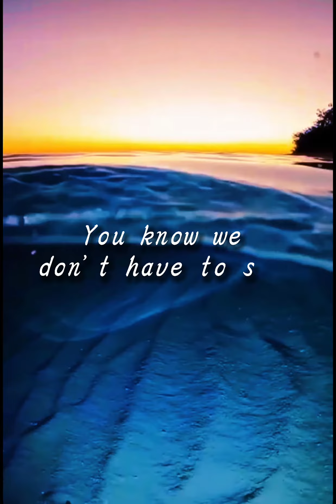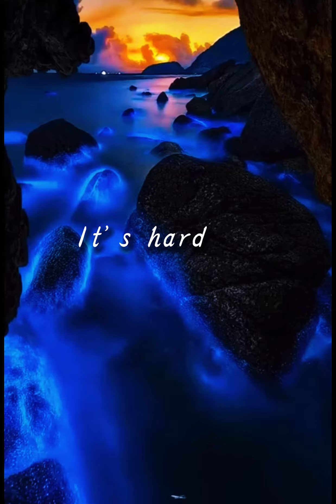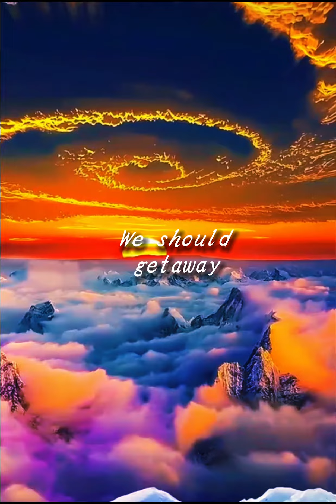Lithe -Getaway (lyrics)